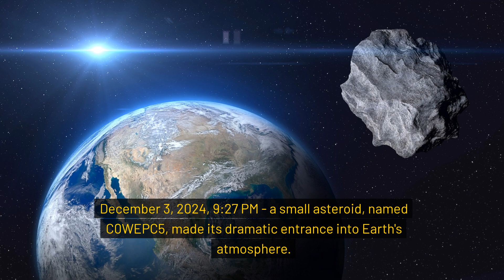Asteroid Narrowly Misses Earth Over Siberia—Another Massive Asteroid Incoming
An asteroid narrowly missed Earth over Siberia, and another massive asteroid is set to pass by this week. In this video, we uncover the facts about these space events, their potential risks, and what they mean for our planet. Get all the details about this close call and upcoming asteroid activity.